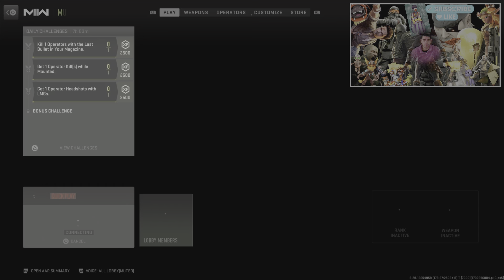Back to COD Sniper and chopper gunner, COD Sniper y chopper gunner, Night scorpion.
Que onda YouTube mas COD en el canal, Allrrraaa!!!
What up YouTube more COD on the channel, Laatteesss!!!